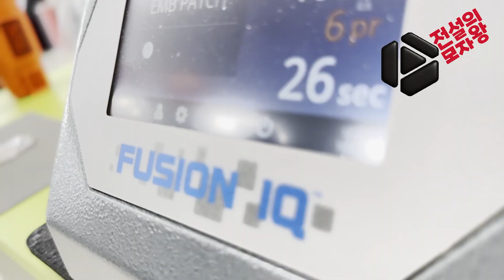[#3 DTF] 다들 덜덜이 한대씩은 가지고 계시죠..?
어제부터 저희 건물에 휴가철 기운이 돌고 있습니다.
게다가 엄청나게 덥군요.. 이럴땐 에어컨 나오는 사무실이 최고.
오늘부터 시원하고 편안한 자리에서
가볍게 커스텀에 대한 저의 생각과 노하우 미래까지
쭉 영상을 만들어보도록 하겠습니다.
그 누군가에게는 큰 도움이 되기를 기대합니다.
감사합니다.

*** 댓글과 좋아요로 표현좀 해주세요~***
전설의 모자왕 권혁신
카카오톡 : allcapcokr (언제든 톡 보내주세요~)

동대문 올캡 매장
서울특별시 중구 청계천로 274 (을지로6가) 평화시장 1층 다열 41,42호
올캡 박선규 과장 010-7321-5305 (미팅시 연락처)

모자왕 생산공장
경기 구리시 갈매순환로166번길 45 갈매 아너시티 지하4층 BH-413
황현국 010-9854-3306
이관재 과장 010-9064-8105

모자왕 유튜브 쇼핑을 통해서 보실 수 있습니다.

모자왕 유튜브를 통해서 다양한 모자 정보를 보실 수 있습니다.

스마트 스토어를 통해서 프리미어모자 주문가능합니다.

모자왕 인스타그램
  / mojawang.co.kr

베트남 매장은 임시문을 닫아놓고 있지만 웹사이트가 잘 운영되고 있습니다.